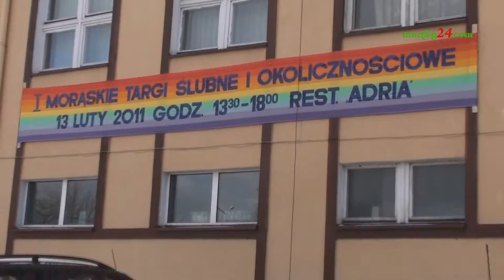I Morąskie Targi Ślubne i Okolicznościowe - 13 lutego 2011.